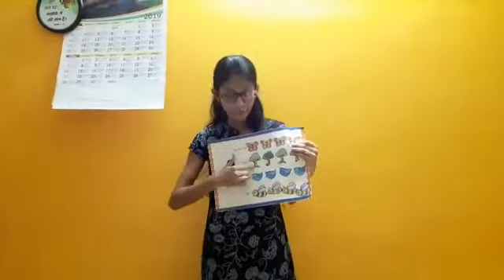Ecce Government Certificate. Join Offline Online Best Course On How To Teach Kids. 📞+91 9833119953